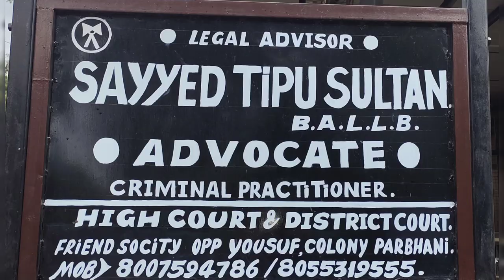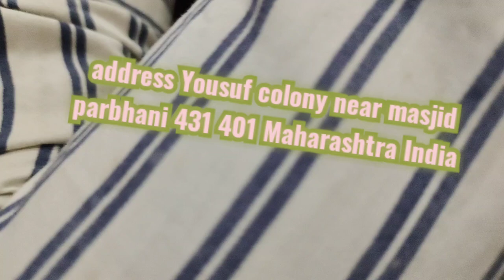.Ladhi laga ker Drink Nasha kra kr marny wala jadhu ..